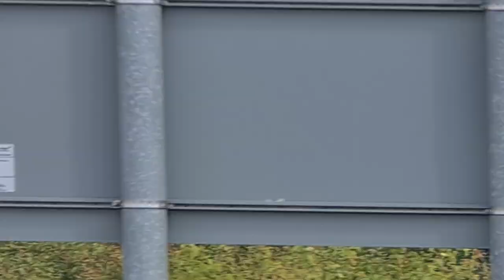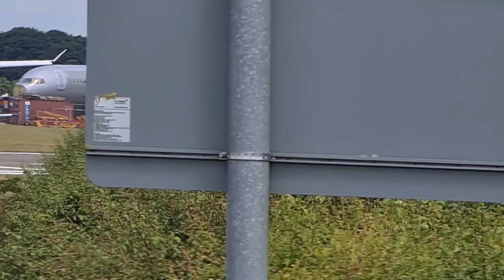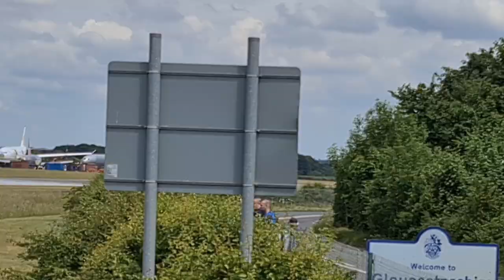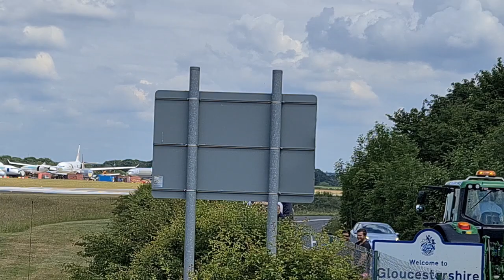LIGHT AIRCRAFT SPOTTING | Kemble Cotswold Airfield 15/06/20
Complimation of light aircraft and ground vehicles at Kemble.

My Flight Simulator and Streaming/Recording Setup:

Throttle Quadrant
Rudder Pedals
Travelino Blog